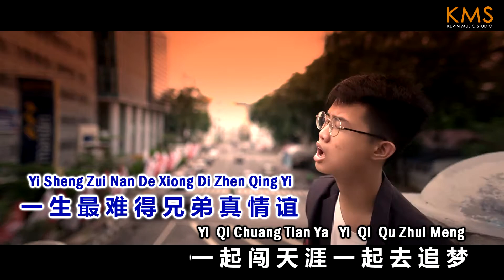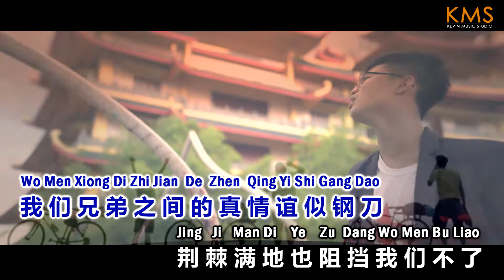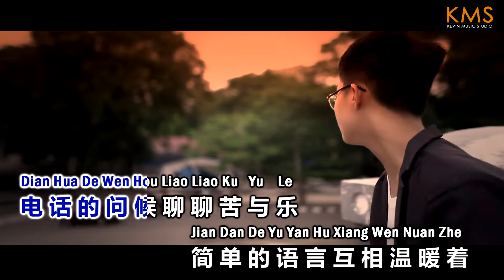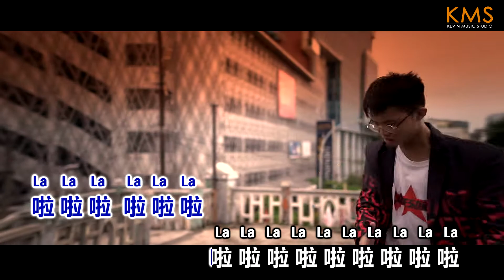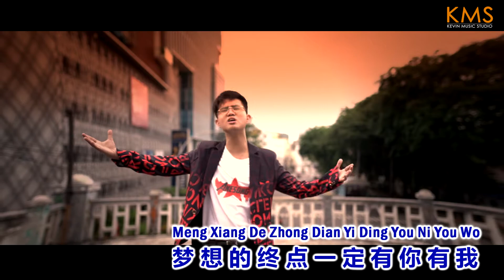Ricky Liyanto 李其 - 兄弟真情谊 (Official Single)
Song  : Kevin Chensing 林义铠
Lyric : 张城